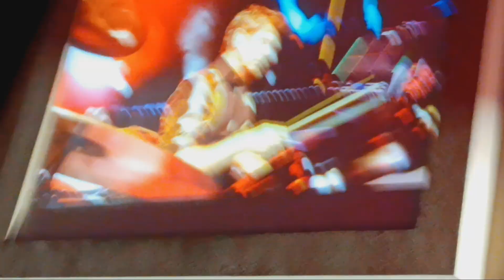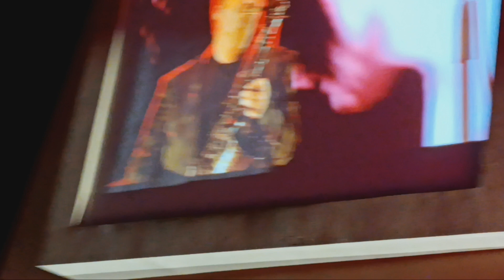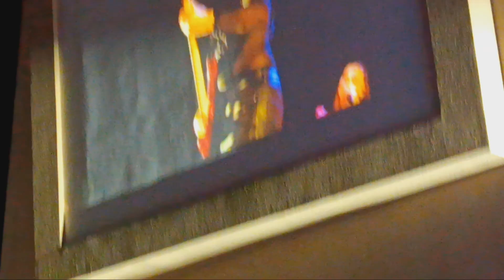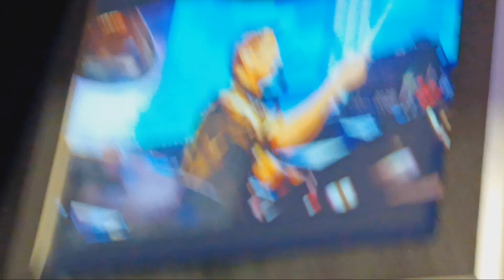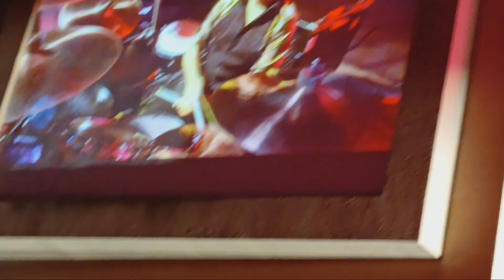DD Girls on Film/ Save a Prayer; Chula Vista, Ca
Another performance from the boys in Chula Vista, Ca 08/22/2023...